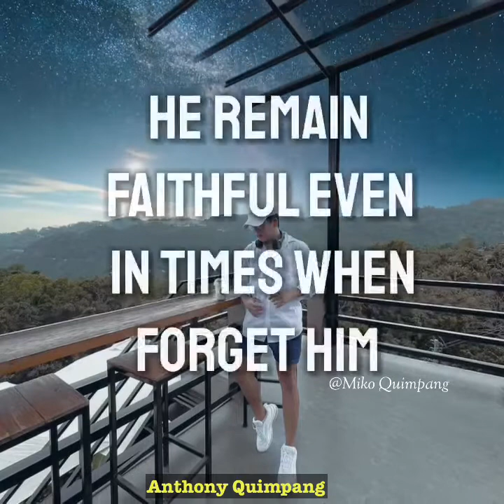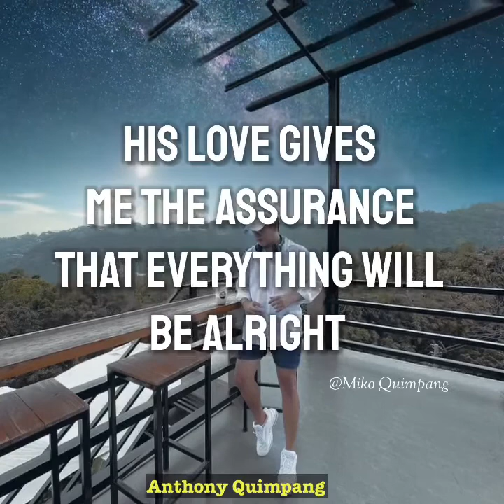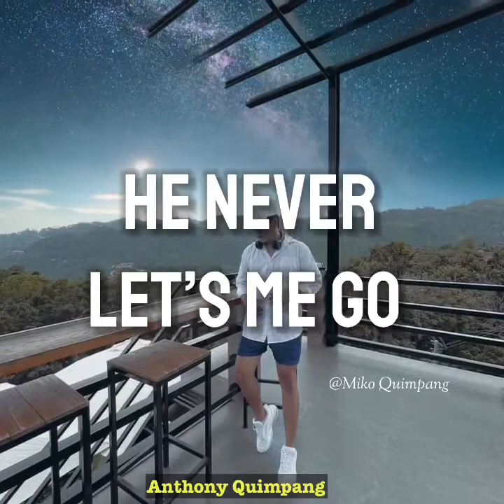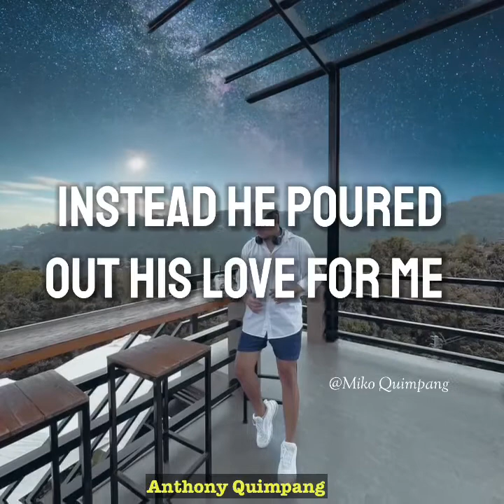Jesus you are my comforter